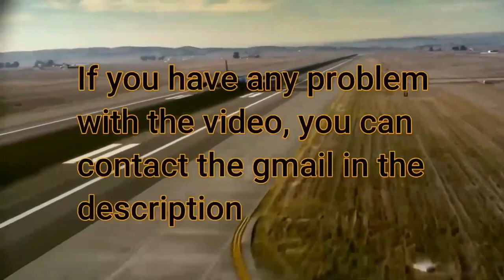Plane takes off by itself due to high winds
BE the FIRST PERSON TO SEE the NEXT PART when I UPLOAD IT. JUST TWO CLICKS!
I am a person who in this channel is dedicated to entertaining people with aviation that I love. I make these videos with the consent of the people and the authors of their respective videos.
Lost at edition? Don't worry, here you can learn calmly:
✅*The gmail is here* (You can submit your clips here) (For contact)
⚠️Im not the owner of the clips showed in this video. This video is only for entertaining purposes, the Credits are here:
✅I love aviation and doing this tipe of videos
💸¿Want free cash?
¿🎶Or Hearing music🎶?
⚠️ Important:
-If you have problems, doubts with copyright and other things. You can contact gmail in the description
-I try to always state the submitter/owner of the original clips. Thanks!
Intro videos are downloaded from Pexels: Free images, videos there: Pexels.com

Im watching you -.-

I still watching you lol -.-
Tags to ignore: